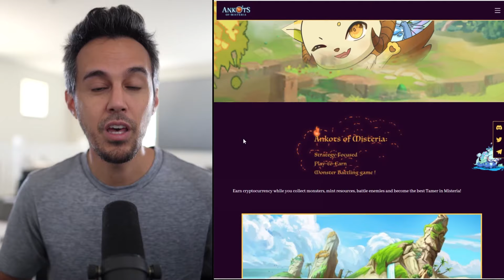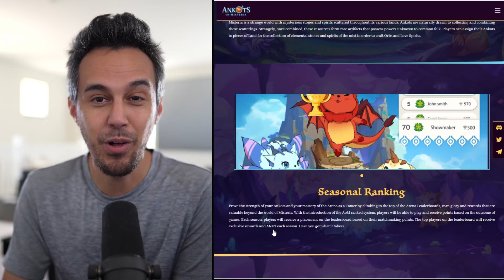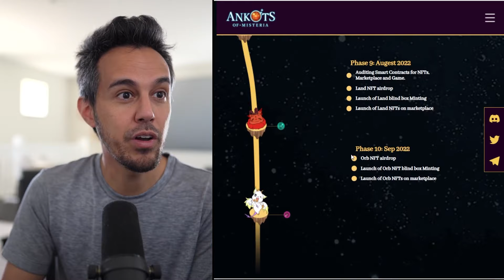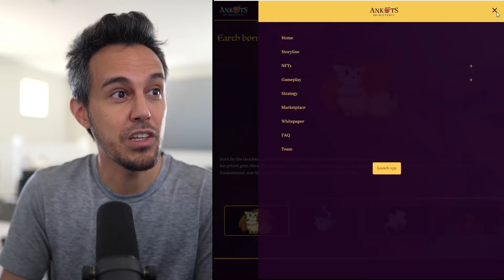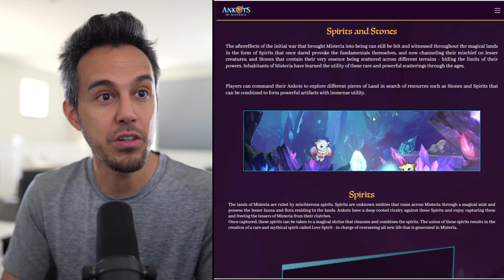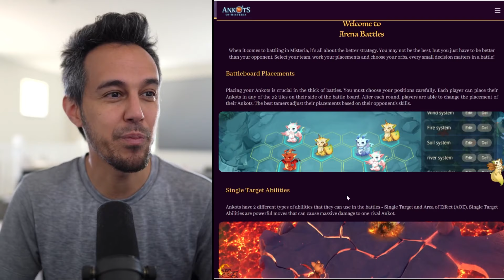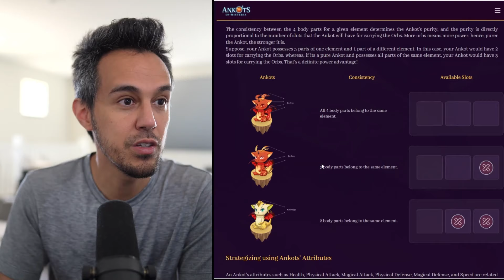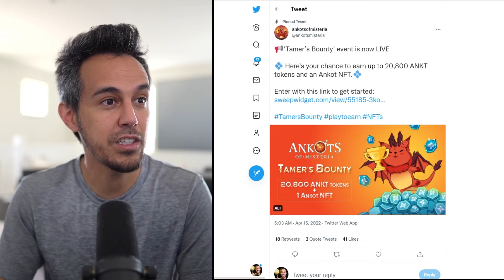Is Ankots the New Axies Infinity? Explore, Battle, and Earn Crypto with Ankots of Misteria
Explore, battle, and earn crypto in a world packed with magical beasts, hidden secrets, and never-ending adventure.

Win 20,800 ANKT tokens and an exclusive Ankot NFT!